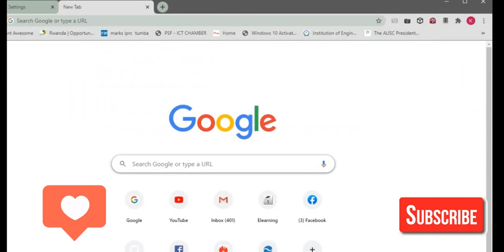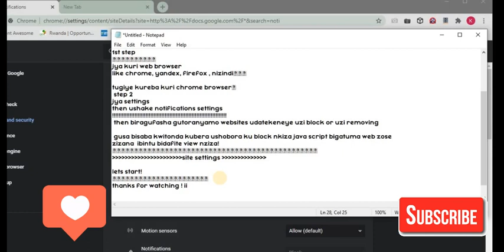How To Disable Notification On Google Chrome (this is 100%) ni gute na blocka message za google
Click the Menu button (three dots) on the right upper corner of the screen
Select "Settings", scroll down to the bottom and click "Advanced"
Scroll down to the "Privacy and security" section, select "Content settings" and then "Notifications"
Click three dots on the right hand side of each suspicious URL and click "Block" or "Remove" (if you click "Remove" and visit the malicious site once more, it will ask to enable notifications again)

Block / Remove or Disable Notification on Google Chrome Desktop 2020 , Show On Left Side Bottom.

These Video  Show you, how you can disable YouTube, Facebook or any website notification on desktop chrome.

✪ Steps to Disable Notification On Google Chrome

- First go to 𝐜𝐡𝐫𝐨𝐦𝐞://𝐬𝐞𝐭𝐭𝐢𝐧𝐠𝐬/𝐜𝐨𝐧𝐭𝐞𝐧𝐭
- and then click on the notification tab.
- now you can find the option for turn off, block or remove notification for any website.
- How to Disable/Remove Facebook Pop-up Notifications From Google Chrome Browser

✪ This Video May Helpful for Following Search Terms for Chrome Web Browser in Desktop
Block website notification
Block Pop up Ads Notification
Stop website notification
Stop Pop up Ads Notification

related:
How to Stop Popup Ads in Google Chrome | It's Working

If you want to know how to stop Pop-ups in Google Chrome web browser then here is video for you just watch and learn how to stop these annoying popup ads on Chrome let's watch.